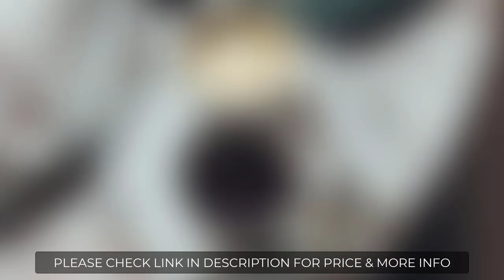TOP 5: Best Bean to Cup Coffee Machine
Are you looking for the best Bean to Cup Coffee Machine? If so you come to the right place.

*** Links to our top 5 best Bean to Cup Coffee Machine listed in this video ***
1. Zulay Magia Super Automatic Coffee Espresso Machine
2. Mcilpoog WS-203 Super-automatic Espresso Coffee Machine
3. Gevi Drip Coffee Maker
4. De'Longhi ESAM3300 Magnifica Super Automatic Espresso & Coffee Machine
5. PHILIPS 3200 Series Fully Automatic Espresso Machine

     owners.